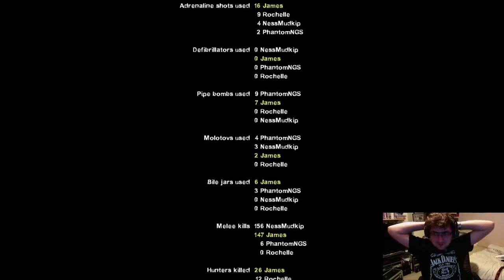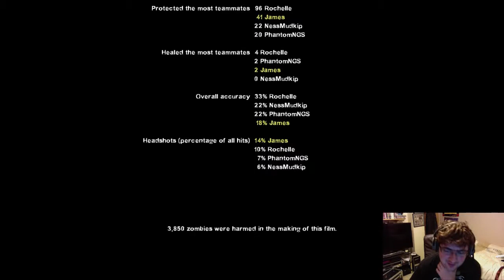Let's Play Left 4 Dead 2 [Return of Cortex] (Part 3)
Let's Play Left 4 Dead 2 [Return of Cortex] (Part 3) from Astro Ignition Videos. Like this? Watch the latest episode of Astro Ignition Videos on Blip!

Hello folks and welcome back to another letapos;s play, here I play another mod map in left 4 dead 2, based upon the craziness that is Crash Bandicoot!

Return of Cortex [Mod Map] Part 3

(Excerpt from Twitch stream recorded on 28th of October)

Starring Nessmudkipz, Neogamespark and BDT87 (Check them out)